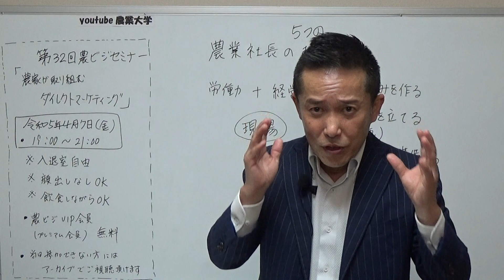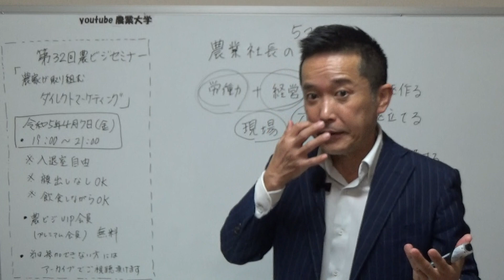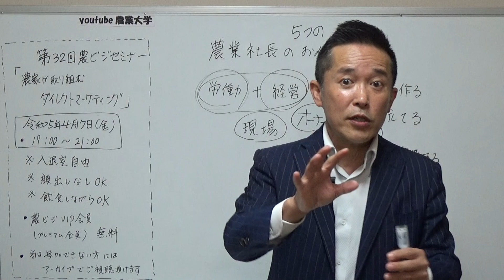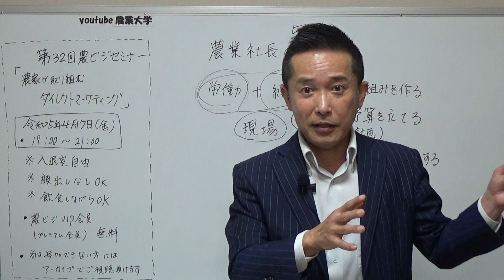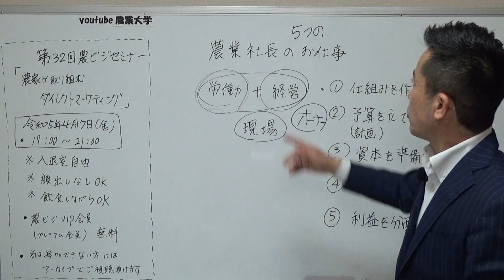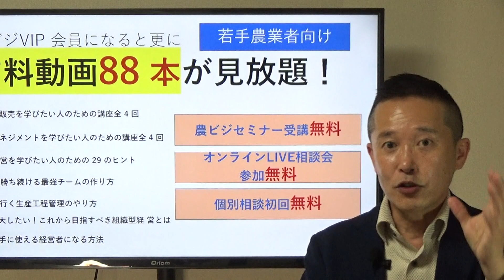「youtube農業大学」事業を飛躍的に伸ばす農家がやっている5つのお仕事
【お知らせ】
第32回農ビジセミナーは

令和5年４月７日（木）１９:００~

 ついに、

寺坂農園の寺坂祐一さんにご登壇していただくことにな
なりました！（拍手！）
テーマは
「農家が取り組むダイレクトマーケティング」
農家が作った農産物を直接お客さんに売る。
これって、
出来るようで意外とできないんです。
理由は2つ
ひとつは
お客さんが農家からひとつずつ農産物を買うより
スーパーマーケットに行ってまとめて買った方が便利だから
もう一つは
農家が一人ひとりのお客様に売るより
まとめて農協や市場、青果業者に卸した方が簡単だから。
でも、自分が作った農産物がすべて
お客様にダイレクトに届けられたらいいですよね。
だって、
農家は小売価格で売れるから利益が出る
お客様は採れたての新鮮な農産物を手に入れることができるし
農家から直接買った方が安心ですもんね。
でも・・・
そんなことできるの？
そんなことやっていいる人がいるの？
それがいらっしゃるんです。
そんな夢のような農業を実現している人が
それが、
北海道の感動野菜農家寺坂農園の
寺坂祐一さんなんです。
次回の農ビジセミナーでは
どうすれば
自分の農産物を直接お客様に販売することができるか？
農業業界で
農産物のダイレクトマーケティング第一人者である
寺坂さんにそのやり方をたっぷりと教えていただきます(^^♪
日時は令和5年4月7日（金）19:00~
オンライン（zoom）ですのどなた様でもご参加いただけます。

これからの農業は海外に輸出するとか、
直接お客様にお届けするとか
新しい農業をやる方が増えていきそうですね。
また、毎月1回開催しています
オンラインLIVE相談会は
このオンラインLIVE相談会は日ごろ思っている

◆趣味：お笑いネタを見ること、Amazonプライムで映画を観ること